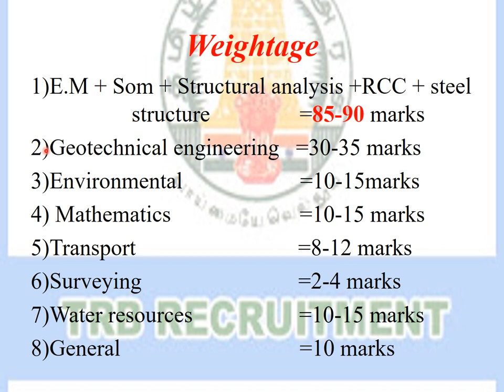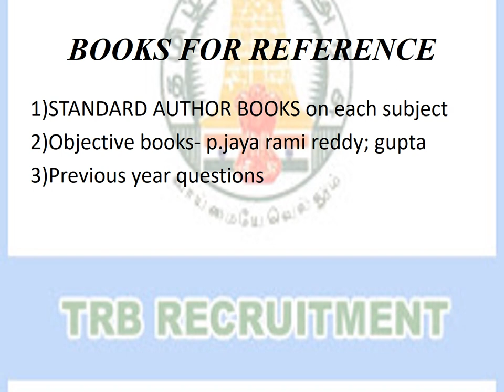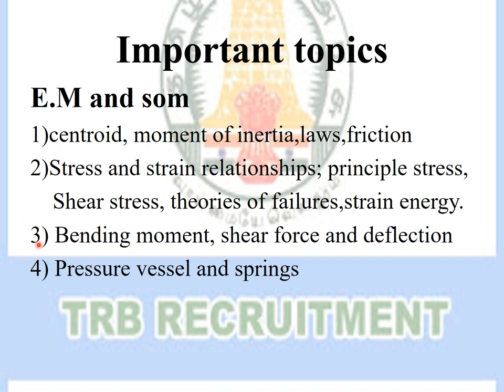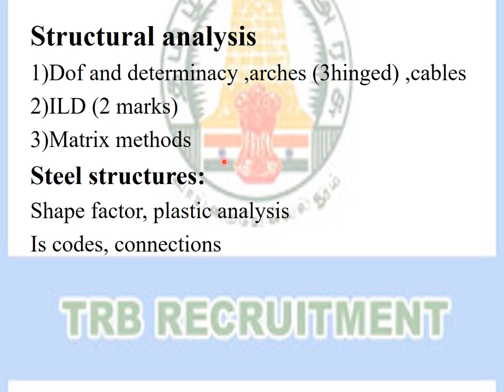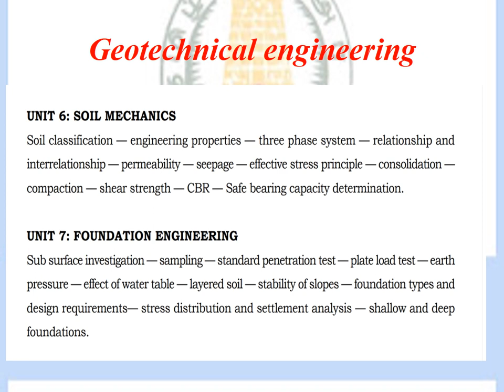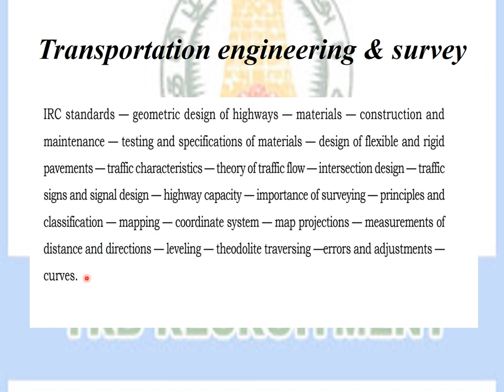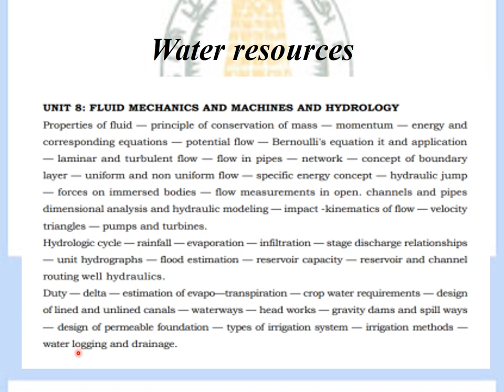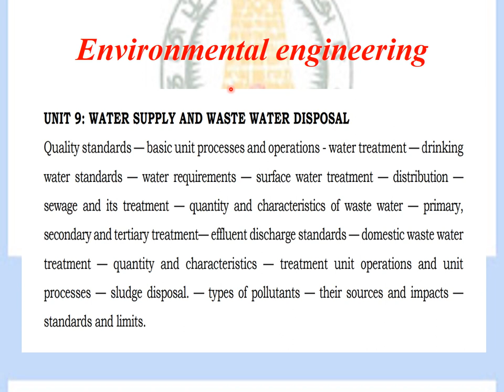TRB||CIVIL ENGINEERING||HOW TO START PREPARATION||SUBJECT WEIGHTAGE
here we provide information regarding civil engineering which will be useful to clear competitive exams like AE,JE,GATE,SSC etc.,
civil engineering